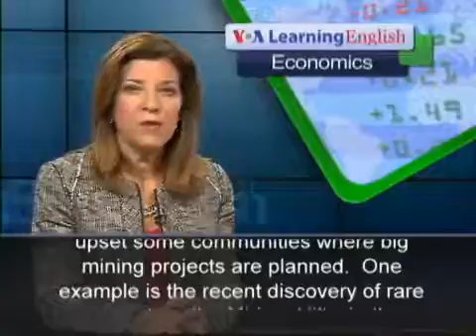Kenya Mineral Discoveries Push Government to Outli